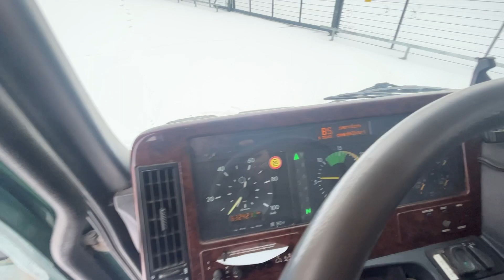Köp Lastväxlare Mercedes-Benz Actros 12.0 på Klaravik